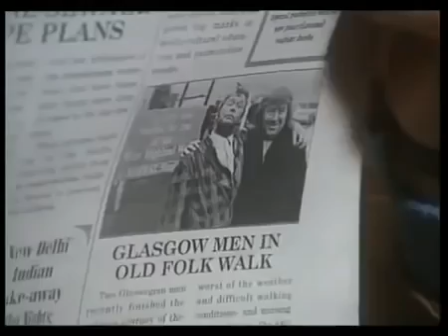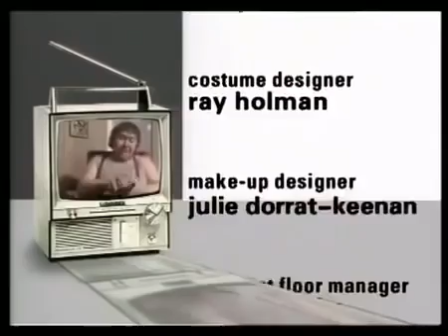Rab C Nesbitt -Further-